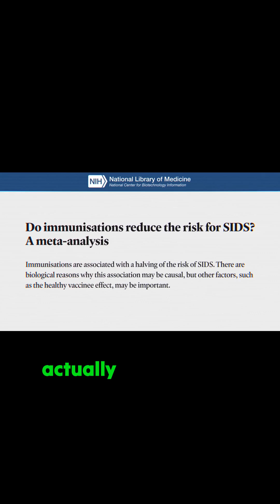Vaccines and SIDS: The Truth You Need to Know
Vaccines: Myths vs. Facts 💉

SIDS and vaccines? Let’s clear the air:

🔍 Studies show no link between vaccines and SIDS.
📊 SIDS peaks at 2-4 months, aligning with first vaccinations - leading to confusion.
✅ Research indicates being up-to-date with vaccinations may LOWER SIDS risk.
💡 Let’s prioritize accurate health information for our children’s safety.

Tap + follow so you never miss a daily health gem!